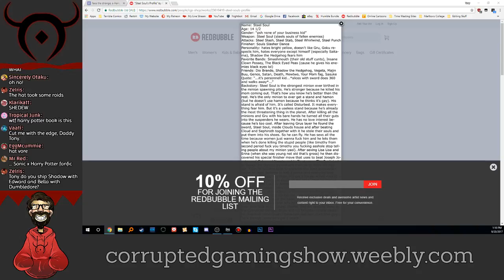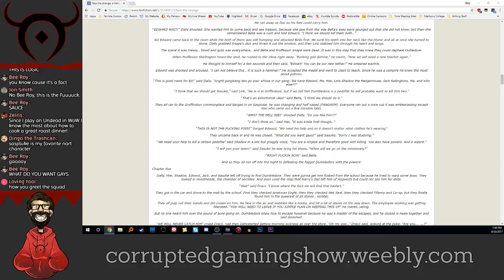Fan Fiction Reading | Part 10 (face the strange)